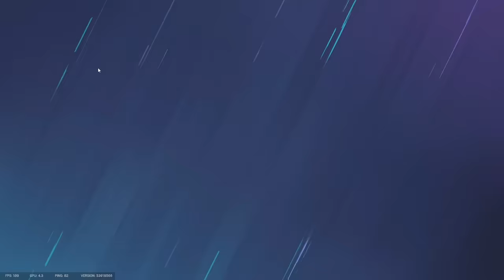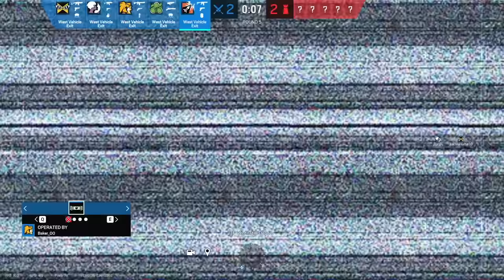TDM Meta is Ruining Rainbow Six Siege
Swing or be swung